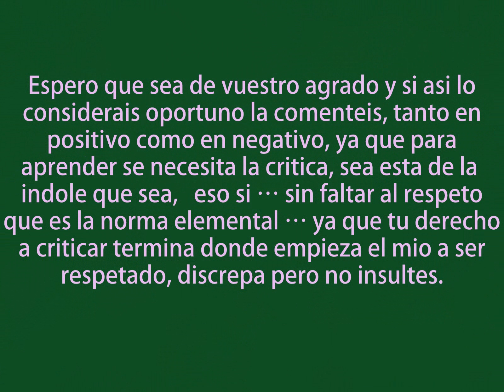ARTISTICIDAD LLUEVE EN ARANJUEZ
Este video esta realizado en base a las técnicas empleadas para la creación de GIF ANIMADOS. Realizado por medio de capas, cada imagen es una creación y recreación ARTÍSTICA de la aportación originaria.
Espero que sea de vuestro agrado y si así lo consideráis oportuno la comentéis, tanto en positivo como en negativo, ya que para aprender se necesita la crítica, sea esta de la índole que sea, ¡¡eso si‼... sin faltar al respeto que es la norma elemental ... ya que tu derecho a criticar termina donde empieza el mío a ser respetado, discrepa pero no insultes.
Como de costumbre la realización corrió a cargo de: José Luis Hernández Zurdo autor del trabajo aquí presentado.
Un abrazo si...eso
FIN